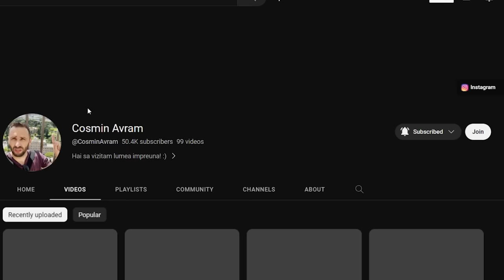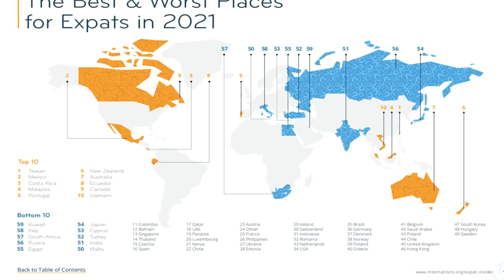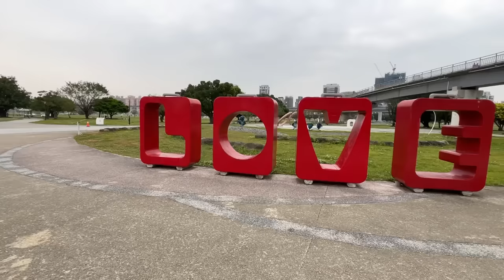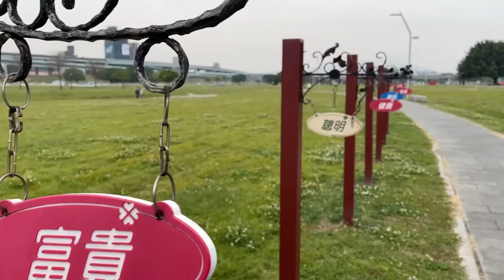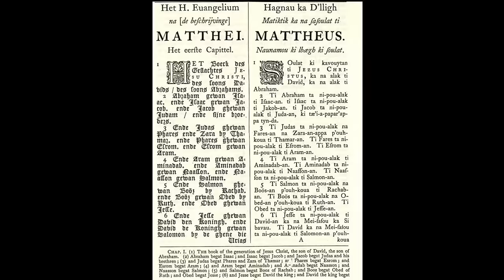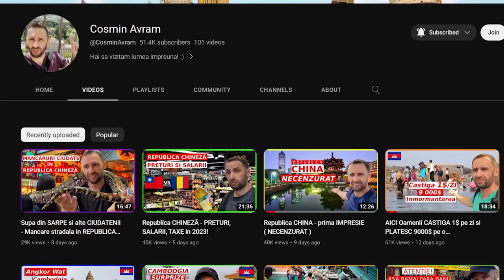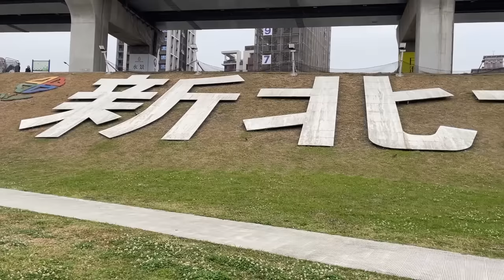LUCRURI CIUDATE - doar în REPUBLICA CHINEZĂ întâlnești așa ceva!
COSMIN AVRAM

ANDREEA AVRAM